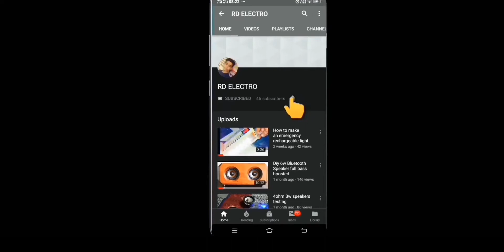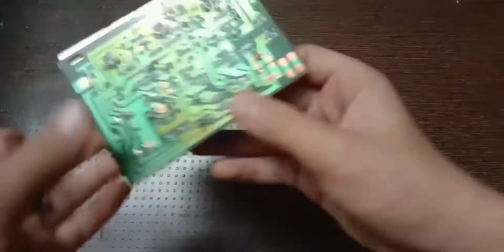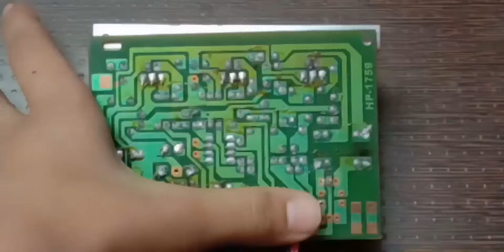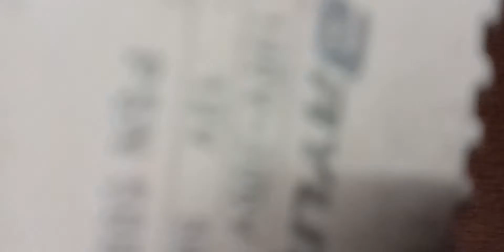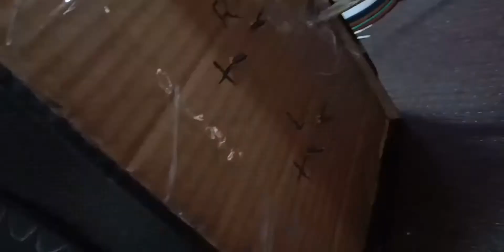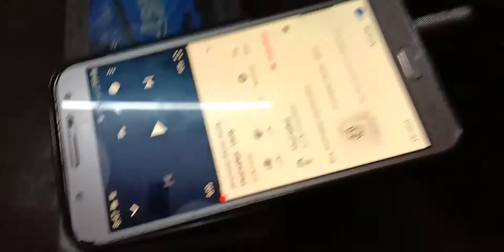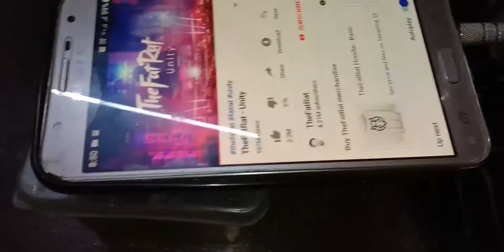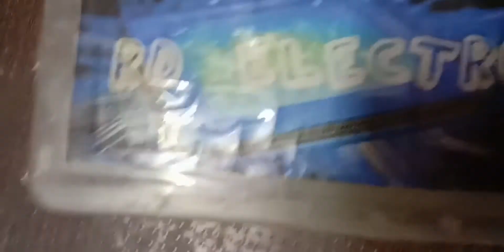Make 2.1 Home Threater at home without transformer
Listen ad-free with YouTube Premium
Song
Heroes Tonight (feat. Johnning)
Artist
Janji
Warner Chappell, Featherstone Music (publishing), LatinAutor - Warner Chappell, UNIAO BRASILEIRA DE EDITORAS DE MUSICA - UBEM, LatinAutor, ASCAP, and 21 music rights societies

Song
Invincible
Artist
DEAF KEV
Writers
AEI (on behalf of NCS); Featherstone Music (publishing), ASCAP, UMPI, Abramus Digital, LatinAutor, and 13 music rights societies